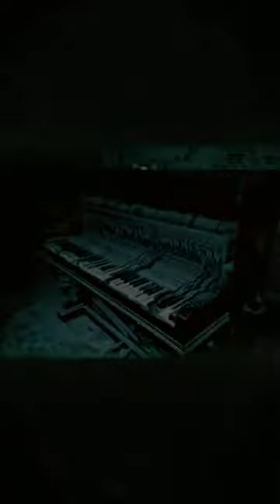Urbex. Charbonnage du gouffre